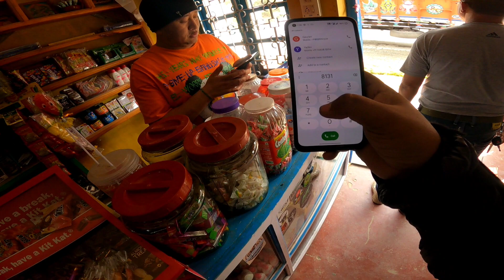Crossing India to Bhutan 🇮🇳 🇧🇹 | Shergaon to Guwahati | Arunachal Pradesh Tourist Places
Crossing Arunachal Bhutan Aur Assam Border🇮🇳🇧🇹 | Last Episode of Tawang Series

Crossing beautiful valleys of arunachal pradesh Rupa, Shergaon, Bhairabkunda, Bhutan & Assam border

And Also,
traveling_axomiya

 • middle child - mi...